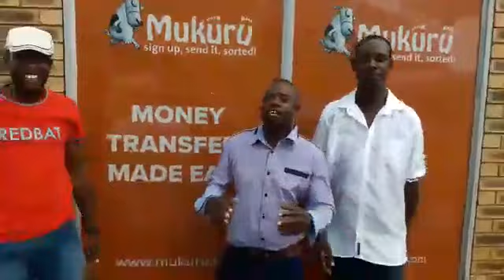Ronnie Mudhindo Mukuru Ambassador by Simboti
Vazvamburiiiiii